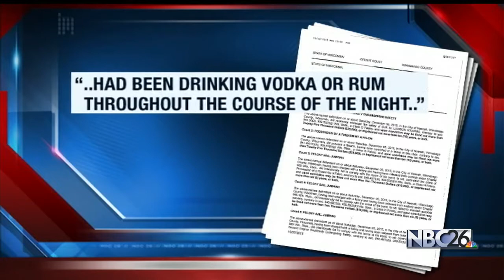Additional charges in deadly Neenah hostage situation likely, including Felony Murder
OSHKOSH, WI -- Brian Flatoff--the suspect that police say held an unknown number of people hostage in a Neenah motorcycle shop at gunpoint-- made his first court appearance in Winnebago County Wednesday, where his bond has been set at a half-million dollars.

Tonight, prosecutors say more charges could be coming as investigators review video evidence, capturing the critical moments of Saturday's deadly standoff.